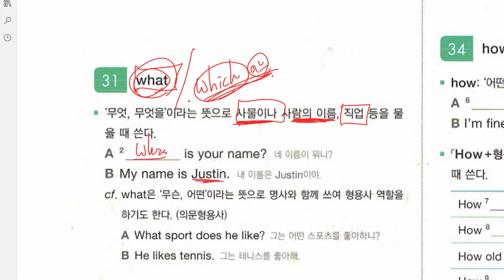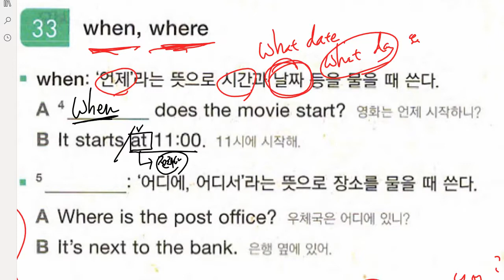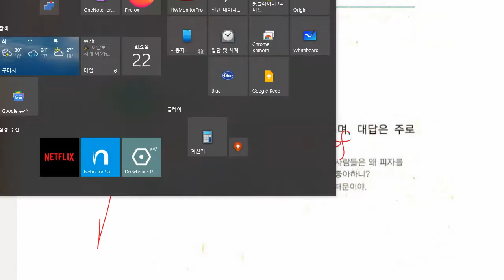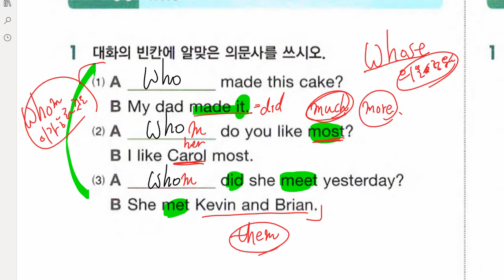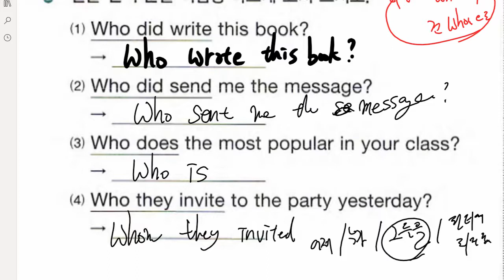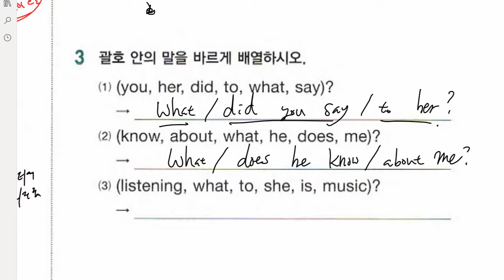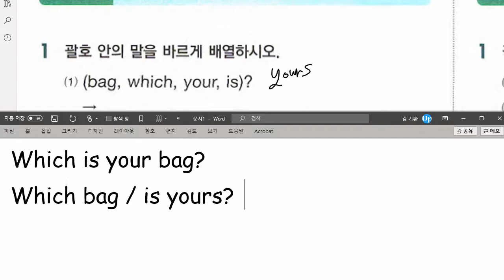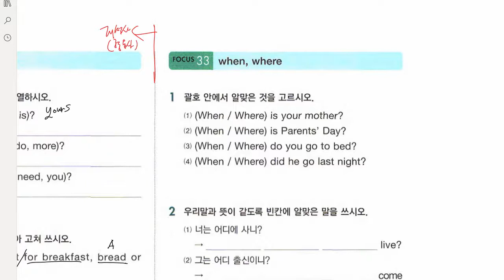중1 2021 06 22 문법 의문사 워크북 풀이